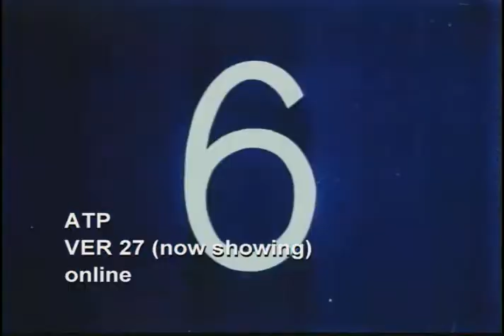Punta na sa sinehan! Now Showing! | 'Ang Tanging Pamilya'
'Ang Tanging Pamilya'
Starring Ai-Ai Delas Alas, Joseph Estrada, Toni Gonzaga, and Sam Milby
Introducing Aling Dionisia Pacquiao
Directed by Wenn Deramas